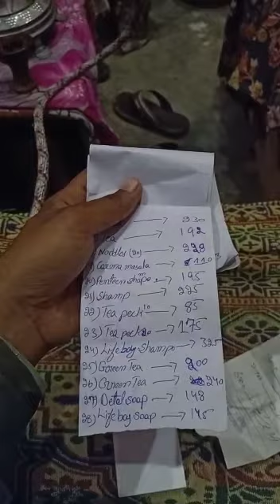accountability pt 3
Video from 🇸🇦Mr. Bewaqoof🇵🇰